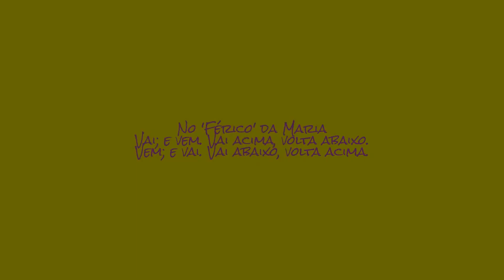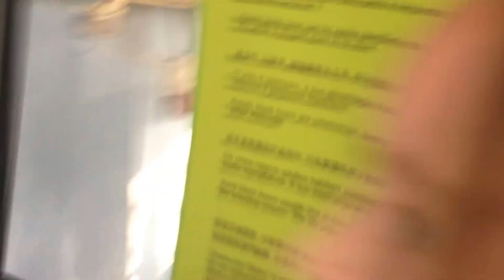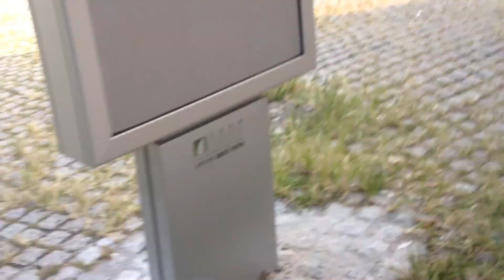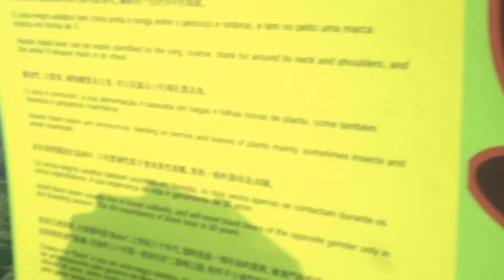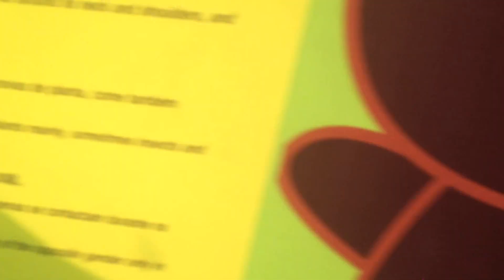Maria: "O meu 'férico"